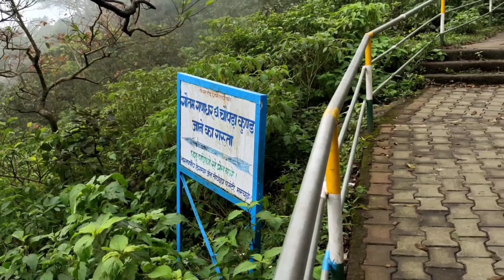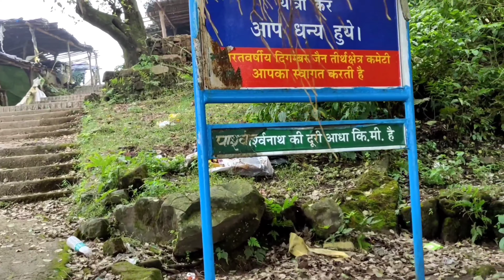PARASNATH HILL JHARKHAND || Giridih Vlog #01 || The highest peak of jharkhand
Giridih
यह झारखंड राज्य के उत्तर पूर्व में एक मुख्य जिले के रूप मै स्थित है
साथ ही साथ इसे पहाड़ियों का क्षेत्र भी कहा जाता है
इस जिले का मुख्य आकर्षण केंद्र है
जैनियों का प्रसिद्ध तृथ स्थान पारसनाथ जो कि झारखंड राज्य की सबसे ऊंची चोटी पे स्थित है (4500 फीट)
The hill is named after Parasnath, the 23rd Tirthankara. Twenty of the twenty-four Jain Tirthankaras attained salvation on this hill. According to some, nine Tirthakaras attained salvation on this hill. For each of them there is a shrine (gumti or tuk) on the hill. (Source :- Google)

Travel Route :-
BY ROAD
From Giridih to Madhuban approx 30km

Using public Transport (Trains , Buses, ETC)

From Dhanbad to Madhuban approx 50km
From Ranchi to Madhuban approx 165km
From Jamshedpur to Madhuban approx 200km

if you want use bike for reach at top of mountain
Fare :- 1000 to 5000 per person( Depend on season)

if you get Doli Ride to reach at top of mountains
Fare :- 3000 to 8000 per person( depend on season / weight )

Foods and Hotels are avilable at cheapest price in madhuban market.

AFFILATE LINKS

VLOGING GEARS :-
MOZA mini S Smartphone gimble
Nikon D5600 + Nikon 50mm lens
Canon 200D mark II
Dji mavic mini
Signi mobile lens
Best additional Mike
Budget Tripod
Thank you for supporting my channel so i can continue to provide you great travel vlogs.

➤ Licence
Music in this video
Listen ad-free with YouTube Premium
Song
On & On
Artist
AEI (on behalf of NCS); BMI - Broadcast Music Inc., Featherstone Music (publishing), ASCAP, and 20 music rights societies

Song
Sky High
Artist
Elektronomia Nightcore